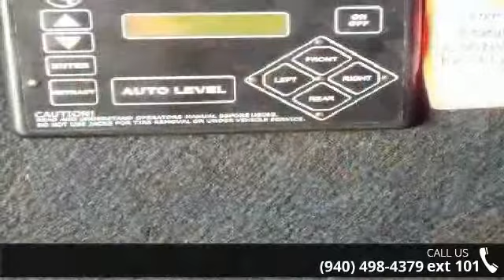2015 Open Range ROAMER - McClain's RV Superstore - Corint...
The Open Range Roamer 384BHS will feature a unique bunkroom that will mixed the features of a dinette table, couch, and bunks. Plus there is lots of storage and a wardrobe closet. The main cabin will include a party couch with detachable tables, storage, and can fold out into a bed for additional sleeping, 32&quot; LCD TV, Island with lots of countertop space, and a 12 Cubic Foot Refrigerator. The private master bedroom will have washer and dryer connections in a separate closet, not taking space